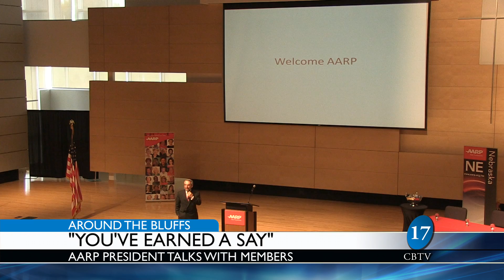AARP President Rob Romasco at Salvation Army Kroc Center - Omaha